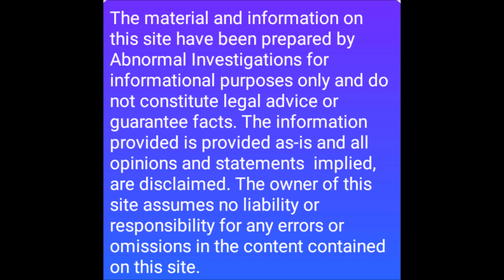DOGMAN FOLLOWED US IN THE PARK! ( ALL THAT SAVED US WAS A FLASH LIGHT )